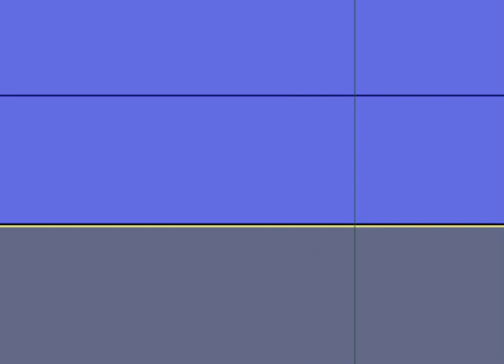Metal Slug 6 - Carry Out (Earrape Version)